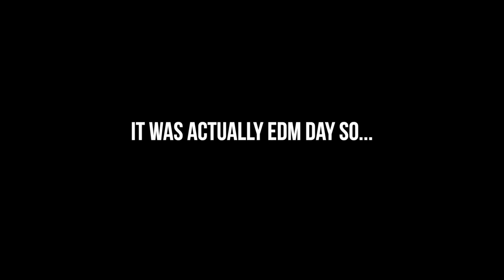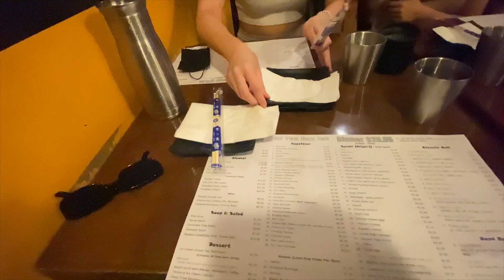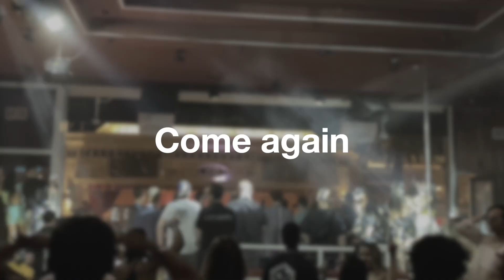VEGAS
Drinking game for this video:
1. Take a shot for every time you hear cheers.
2. Take 2 shots for every time you hear Encore Beach Club.
3. Take a shot for every time you hear my ugly laugh 😂

Enjoy and hope you see yall again soon!